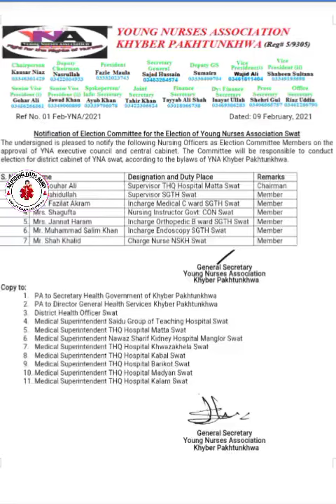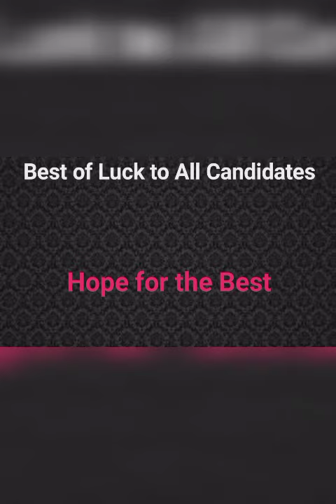YNA-Swat Election 2021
Today on 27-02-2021 Election of YNA-swat held.

Here are some of the highlights of the election.